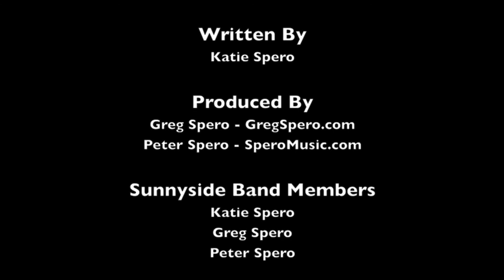Pain Body By Katie Spero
Pain Body: Written and performed by Katie Spero
Arrangement and Production: Greg Spero and Peter Spero
Video and Post: Peter Spero